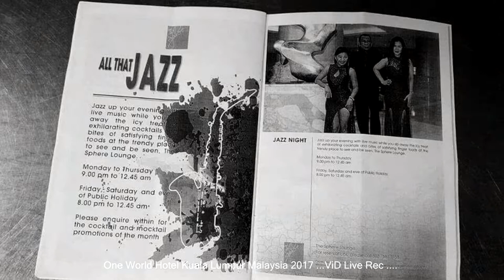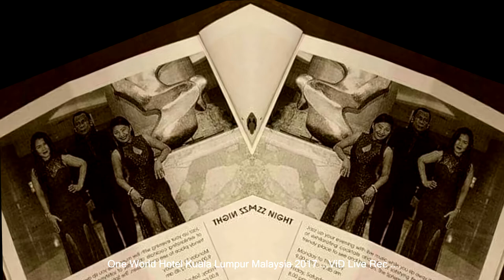*Music Inspiration* -Work Time -One World Hotel Kuala Lumpur Malaysia 2017 -S7 - VID Rec Live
Music Inspiration - ViD Rec Live (throwback#)